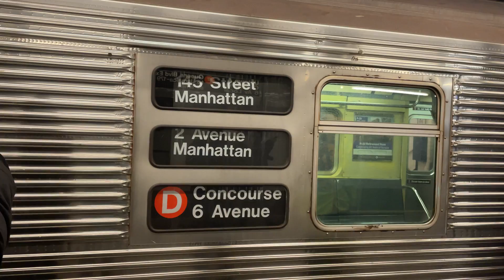⁴ᴷ⁶⁰ NYC SUBWAY SPECIAL: First R32 Retirement Run arrives @ 2 Avenue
The first ever R32 for its retirement run arrives at 2 Avenue on the F Line today.

💥 NEW VIDEOS 💥
TUESDAY & THURSDAY (4:00 PM EDT)
SATURDAY & SUNDAY (11:00 AM EDT)
This only applies if I have any videos left to edit/upload.